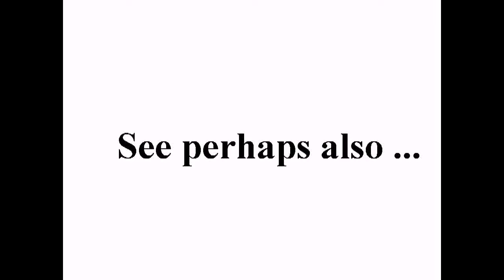داعل - درعا مظاهرة مسائية جمعة المهلة العربية 21-10-2011 +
standard YouTube-licens
to ...
Creative Commons-License

So ...

And please also note this:
How to make *good* documentation (to the ICC-court):

10 ...

Internal system-reference:
Luke 14,17

Free Press فري برس
syrrevrag
All4OurCountry
fnnsyria2
FreeMediaSyria
SHAMSNN
weallsyria

Unedited headline translation:
Deal - a shield demonstration evening deadline Arab Fri 10/21/2011